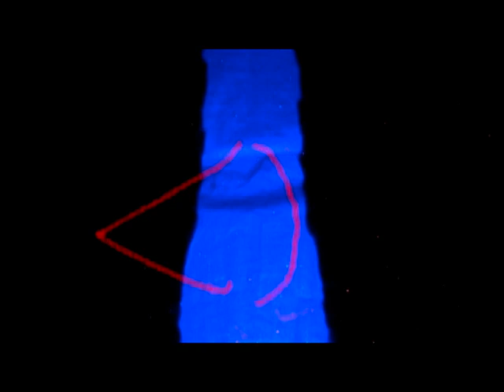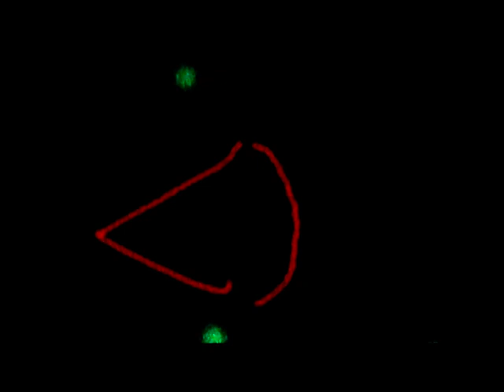Sonic Cheese-"Lettuce Bean" Video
"Lettuce Bean" (2012) by Sonic Cheese. Audio produced and performed by Matthew Topartzer and DJ Handiwipe. Video by DJ Handiwipe.